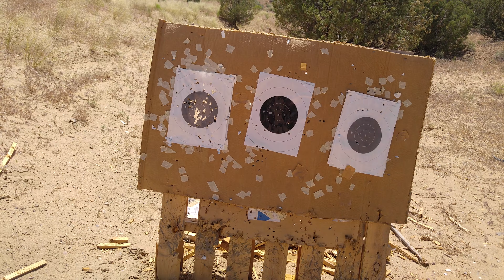Defour Test Fail 1 6 17 17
As always guys - If you have a drill to recommend, thoughts on workout techniques or want to see me cover some specific shooting techniques or discuss a specific topic - please feel free to email me here